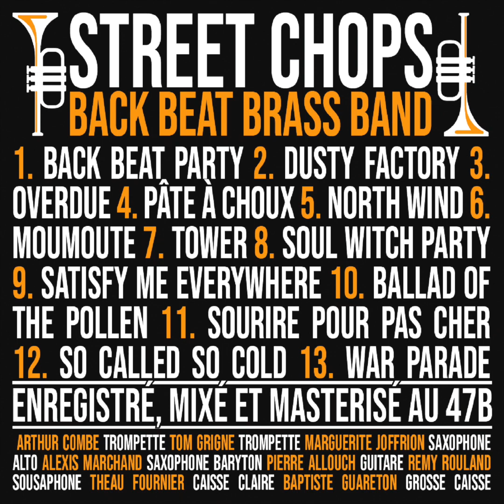Back Beat BB // Street Chops (full album)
Fresh album, out 1st june 23.
Record, mix & master: 47B

Arthur Combe trumpet
Tom Grigné trumpet
Marguerite Joffrion alto sax
Alexis Marchand bary sax
Pierre Allouch guitar
Theau Fournier snare drum
Baptiste Guareton kick drum
Remy Rouland sousaphone, compositions

Timecode:
00:00 Back Beat Party
01:09 Dusty Factory
04:20 Overdue
08:40 Pâte à Choux
12:12 North Wind
16:57 Moumoute
20:15 Tower
24:22 Soul Witch Party
28:25 Satisfy Me Everywhere
33:44 Ballad of the Pollen
35:25 Sourire pour pas Cher
38:58 So-called So-cold
43:33 War Parade

Pulson Production.